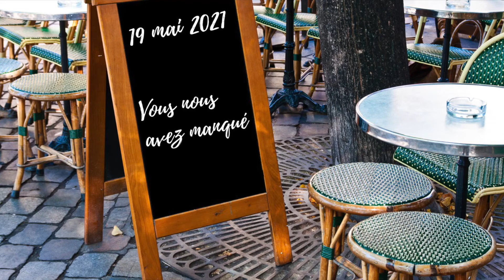Réouverture des terrasses 🔥